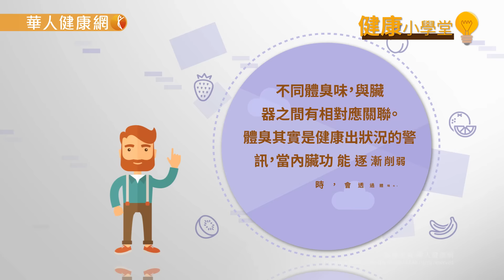【華人健康網】健康小學堂(問答影音)-車廂內傳來腐味體臭…吃對了，趕走5大體臭！